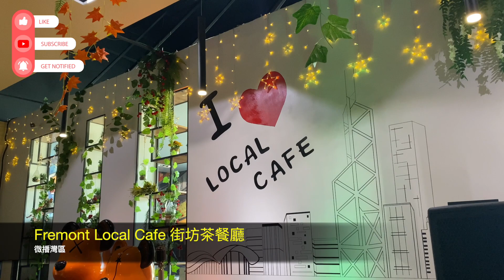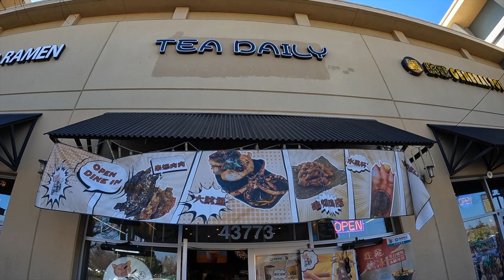農曆新年大年初七人日 三藩市灣區（東灣）Fremont 飲茶 嘗港式美食 親近大自然漫步Hayward Garin Regional Park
坐擁山丘、原野和溪流的自然地區，設有依季節開放的遊客中心，可至該中心瞭解牧場歷史。